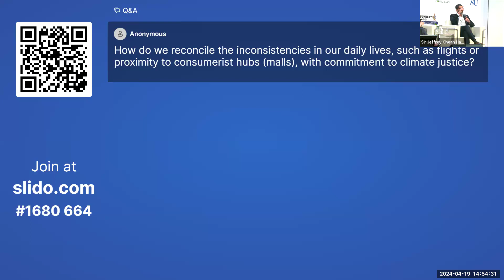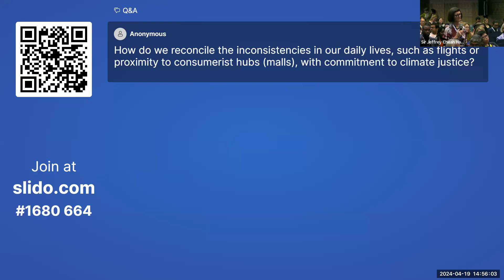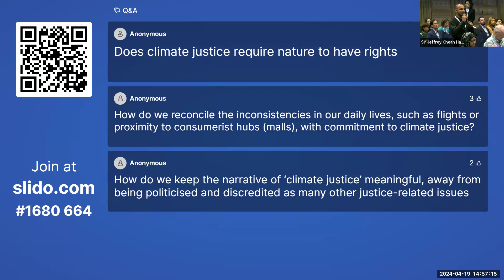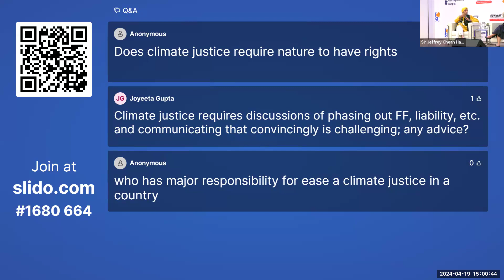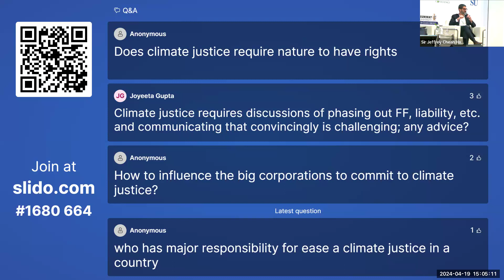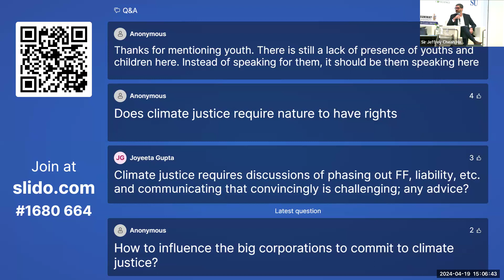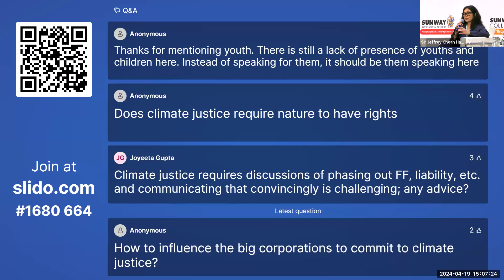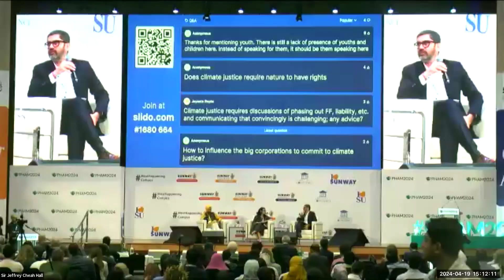Plenary 13: Climate Justice: The Shape of Things to Come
The panelists discuss the role of climate justice in Planetary Health.

Panelists: Dr. Maria Guevara (Médicins Sans Frontières) and Mr. Harjeet Singh (Fossil Fuel None-Proliferation Treaty Initiative)

Moderator: Mr. Rajat Khosla (United Nations University)

✨ Sign up for the PHA monthly newsletter to stay up to date on the latest in Planetary Health